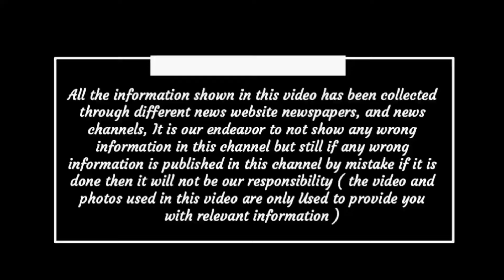Chhattisgarh latest news today